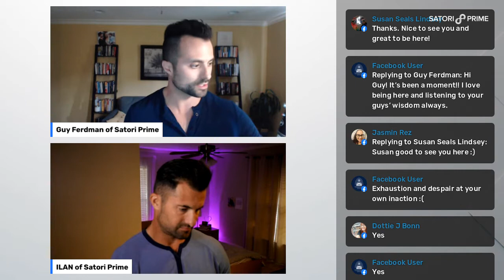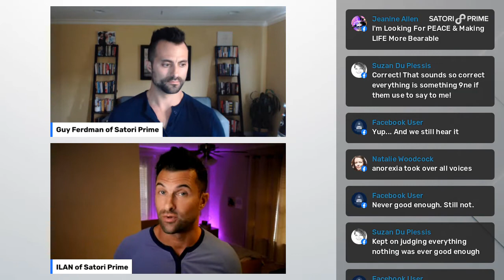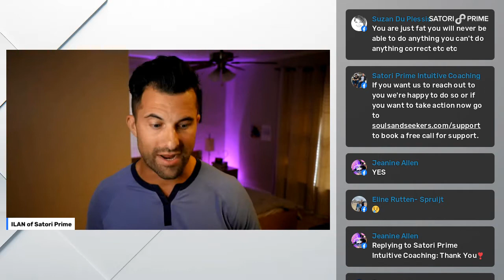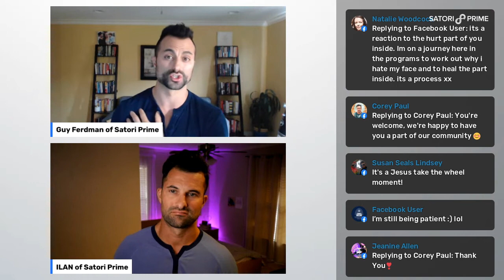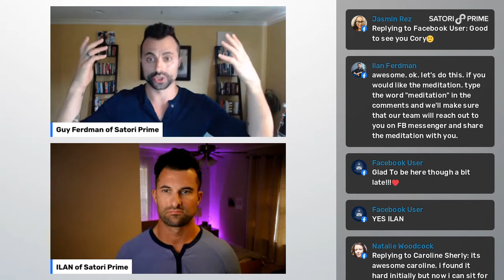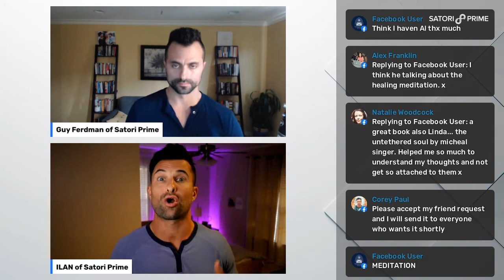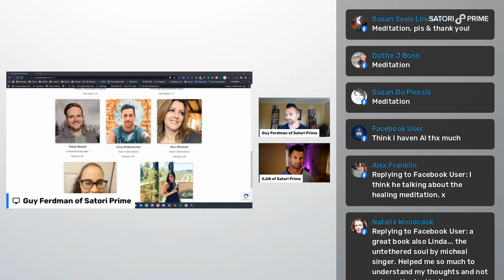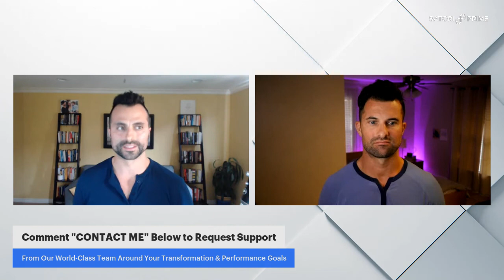How You Can Stop Judging Yourself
Self-judgement is painful and widespread, here's how we can balance our inner critics and lay them to rest.